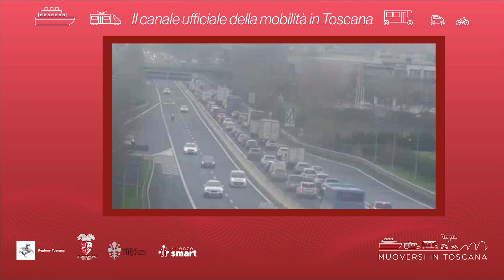Muoversi in Toscana - Edizione delle 11 del 2 marzo 2023